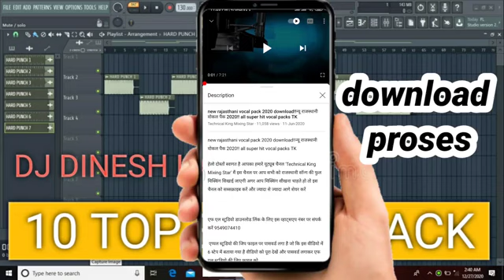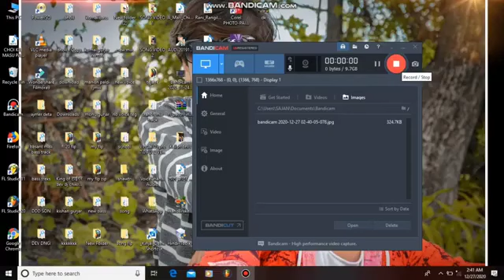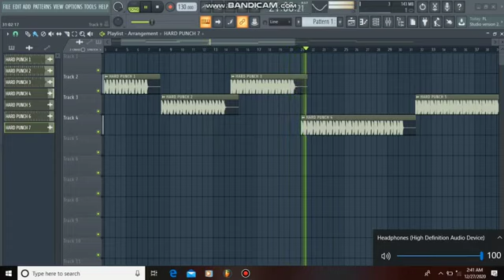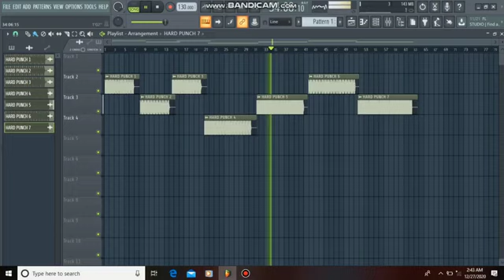Mixxing DJ Remix Brazil songs by DJ DÏÑÊSH Music Production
FX studio